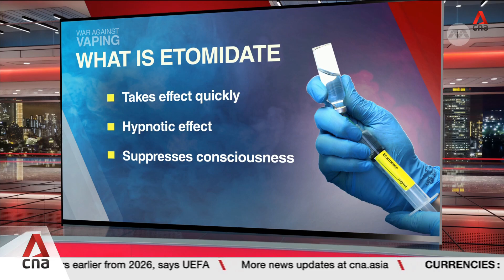Professor Eric Chan on long-term impact of vaping and etomidate abuse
People who import and sell Kpods in Singapore are set to face jail and caning. They come under harsher penalties to kick in from next week. Officers will conduct bag checks and public patrols to root out vape offenders. Foreigners are no exception. Those caught with etomidate could be deported and banned from re-entering Singapore. Professor Eric Chan, Deputy Head of Research at the NUS Department of Pharmacy and Pharmaceutical Sciences, discusses the long-term impact of vaping and etomidate abuse.